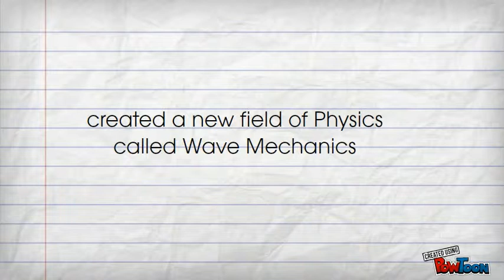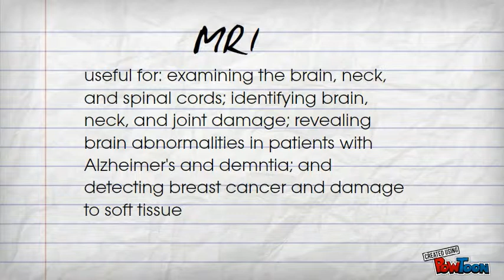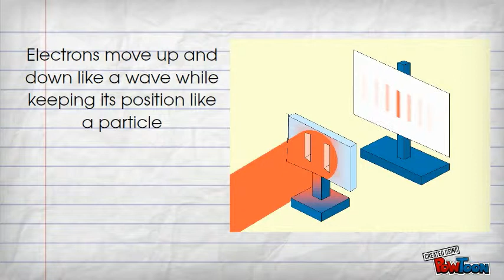Louis de Brogli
Broccoli-- Created using PowToon -- Free sign up . Make your own animated videos and animated presentations for free.  PowToon is a free tool that allows you to develop cool animated clips and animated presentations for your website, office meeting, sales pitch, nonprofit fundraiser, product launch, video resume, or anything else you could use an animated explainer video. PowToon's animation templates help you create animated presentations and animated explainer videos from scratch.  Anyone can produce awesome animations quickly with PowToon, without the cost or hassle other professional animation services require.